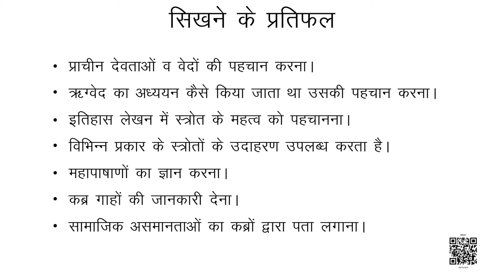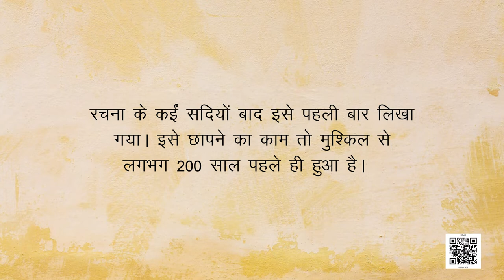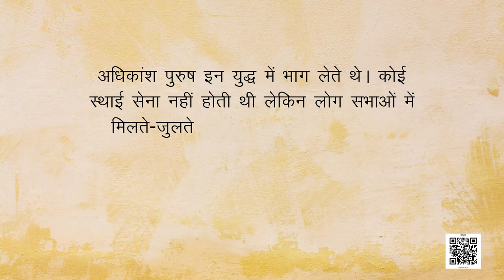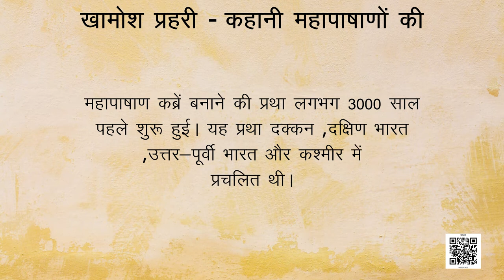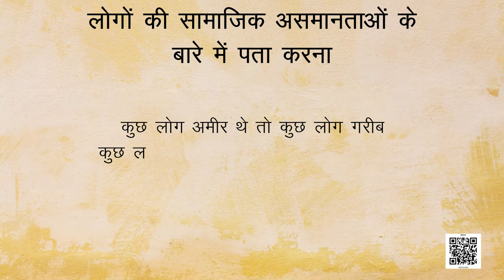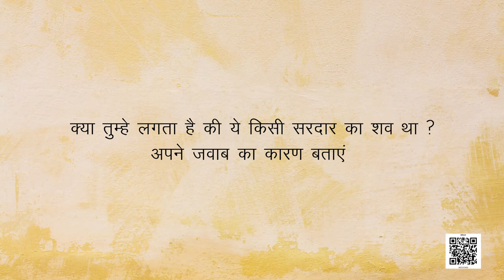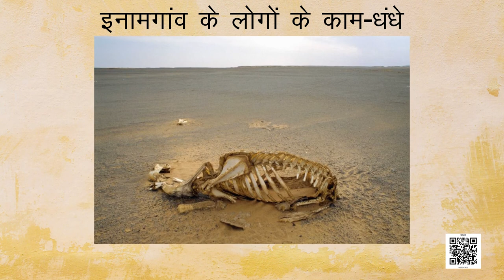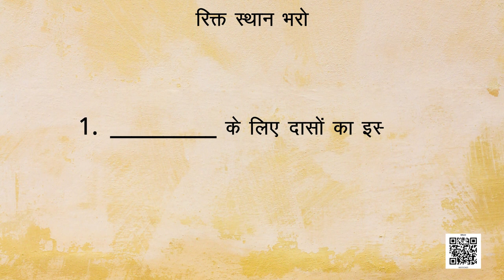कक्षा-6 (हमारे अतीत) अध्याय-4 (क्या बताती हैं हमें किताबें और कब्रें) | NCERT HISTORY CLASS-6 HINDI